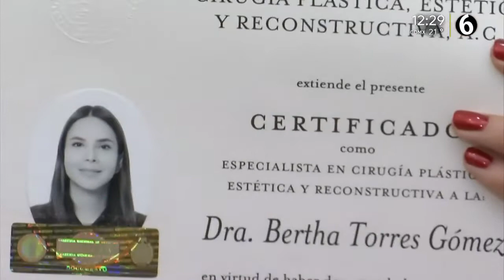Cirugías plásticas ilegales Parte 2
Practicarse una cirugía con un médico no certificado compromete el bienestar del paciente, ya que por una mala práctica éste podría quedar con secuelas permanentes, incluso podría hasta morir.